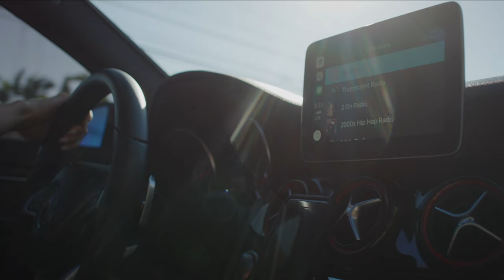Take A Ride With Me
Filmed by Cody Stauffer
Edited by Onalee Eleanor